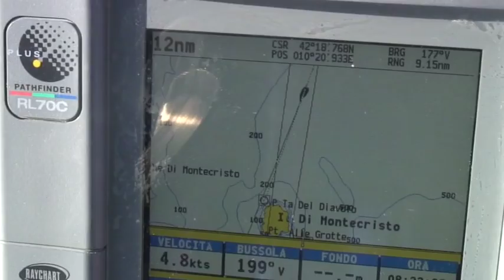MONTECRISTO Giuseppe Sinigaglia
Fantastica occasione di andarci in barca previa autorizzazione preventiva del Corpo Forestale dello stato di Follonica